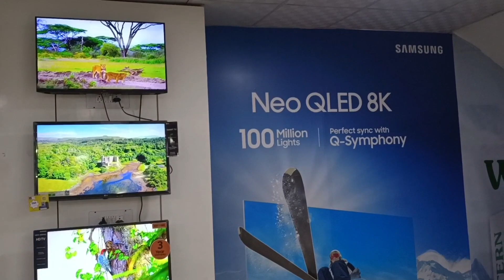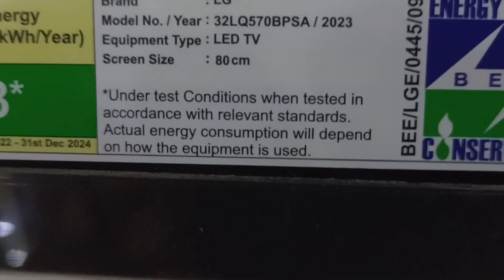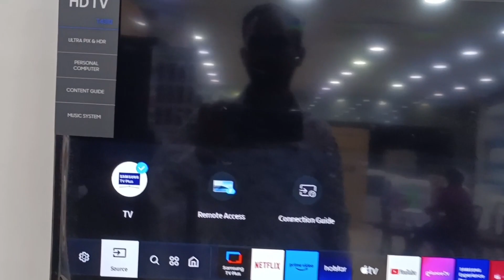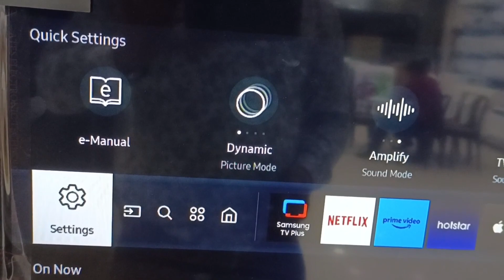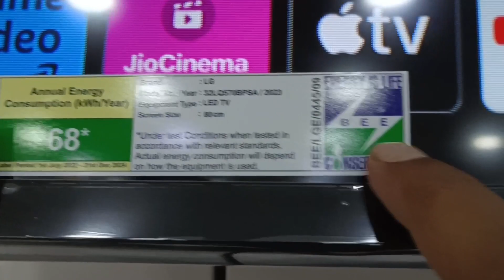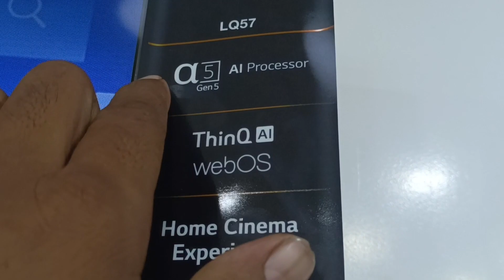💥🔥💥LG 32LQ670BPSA 32 inch VS 32LQ640 LED vs Samsung HD Ready LED TV 32 inch (32T4310) comparison💥🔥💥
promotion ke liye contact Karen
collaboration and promotion

XIAOMI SMART TV 5A 43-INCHES FULL HD LED TV (2023) REVIEW: OFFERS GOOD VALUE FOR YOUR MONEY

(3)💥How do I connect my phone to my LG TV मेरे पास मोबाइल सैमसंग का टीवी LG की है कनेक्ट कैसे करेंगे💥💥

(4)💥💥सैमसंग के सभी टीवी में हो जाएगी एप्लीकेशन डाउनलोड और बनाए अपनी टीवी को म्यूजिक सिस्टम💥Tunstation💥

(5)💥💥💥Installing Jio TV in LED TV: A Comprehensive GuideHow to Install a Jio TV in LED TV💥💥💥

(7)How many applications can be downloaded in samsung led /मैं अपने सैमसंग TV और ऐप्स डाउनलोड कर सकता

how to add channel in samsung tv/सैमसंग टीवी में चैनल ऐड कैसे करें

top10 video
आपकी LED TV में कनेक्टिविटी का कनेक्शन नहीं है फिर भी कनेक्ट हो जाएगा स्क्रीन मिररिंग ना हो तब भी